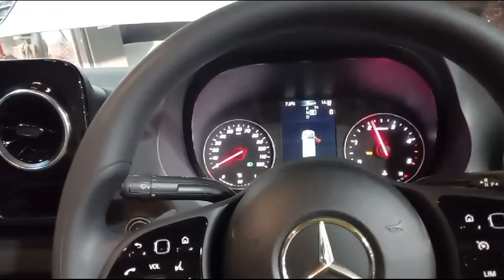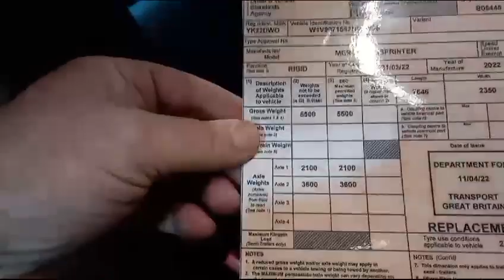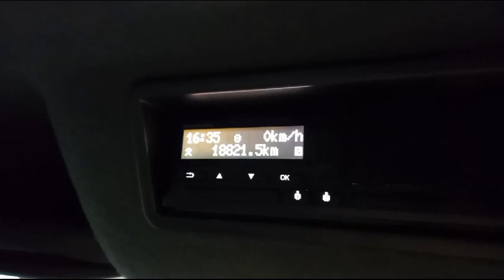2022 MERCEDES-BENZ SPRINTER 519 PROGRESSIVE | MATHEWSONS CLASSIC CARS | 15 & 16 DECEMBER 2023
2022 MERCEDES-BENZ SPRINTER 519 PROGRESSIVE | MATHEWSONS CLASSIC CARS | 15 & 16 DECEMBER 2023